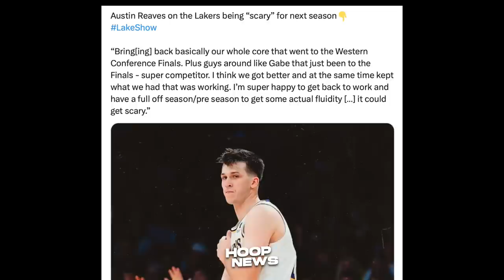Kaka-Takutan daw ang Lakers next season Dahil dito ayon kay Austin Reaves…